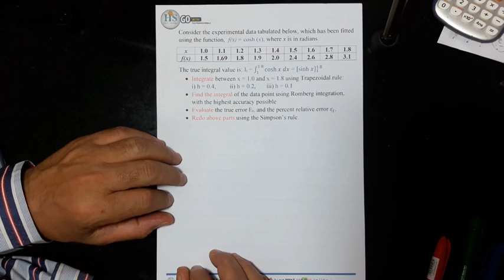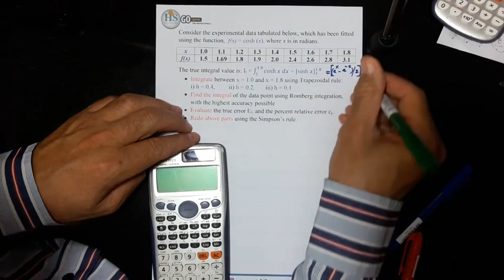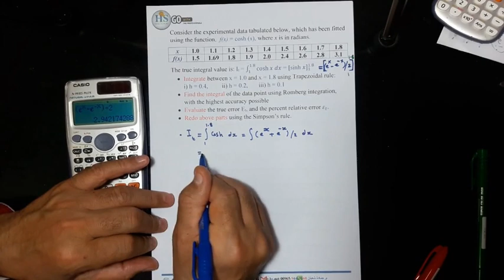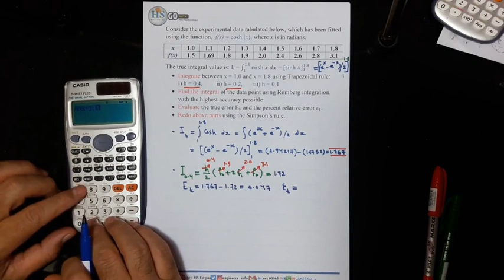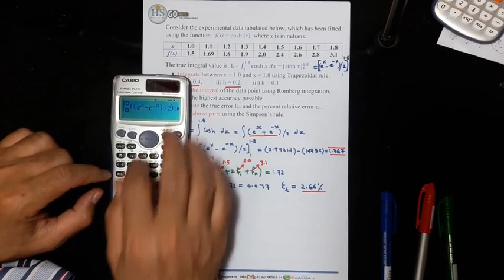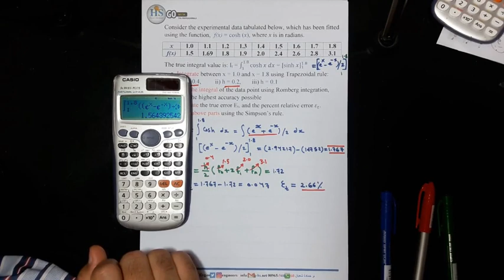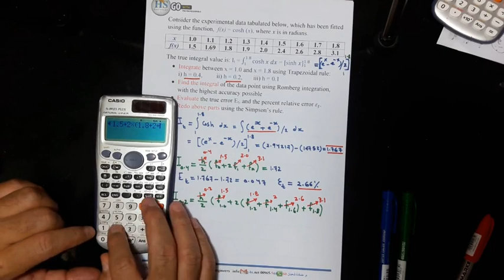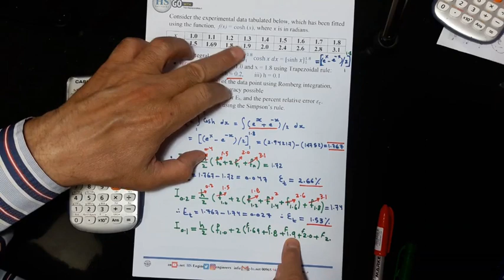19 Numerical CH 19 Question 5